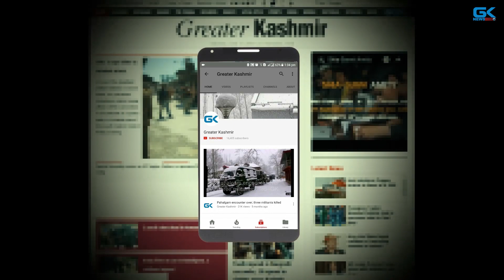Heavy hailstorm hits north Kashmir’s Baramulla